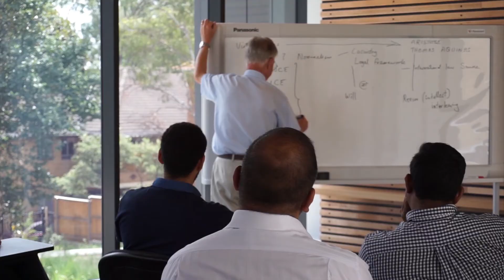Holy Spirit Seminary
To learn more about priestly vocations, the priesthood and seminary life in the Diocese of Parramatta, please